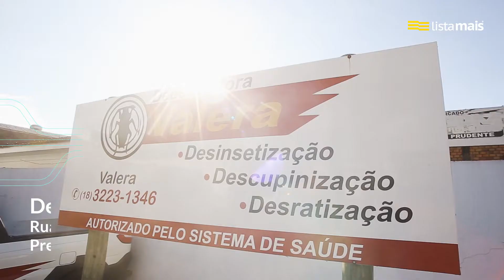Dedetizadora Valera de Presidente Prudente está na Lista Mais.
Ambientes comerciais e residenciais livres de pragas. Há 24 anos, a Dedetizadora Valera presta serviços de dedetização, descupinização, desratização e limpeza de caixa d'água em residência e comércio.